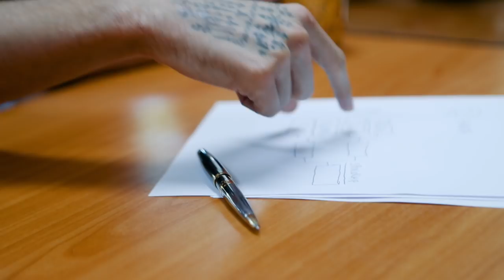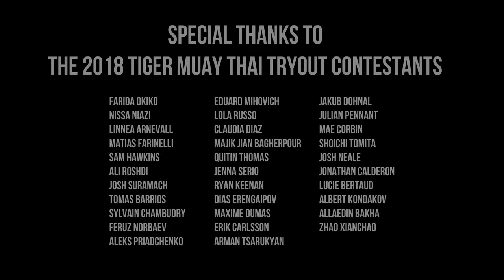2018 Tiger Muay Thai Team Tryouts Documentary: Episode 5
Episode 5 of the 2018 Tiger Muay Thai Tryouts documentary series! In the finale of this year's Tryouts, the coaches pick the winners of the 6 sponsorship spots. And in an unexpected twist, 4 of the Muay Thai contenders fight in a 1 night tournament to decide who will take the final spot!